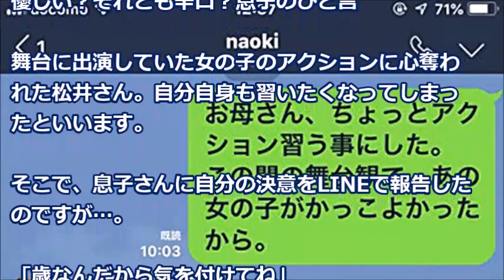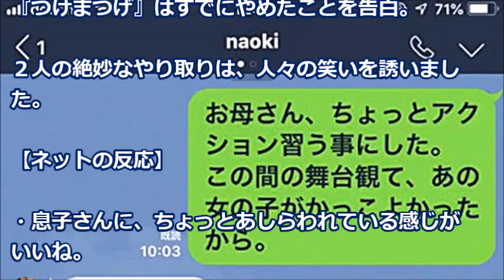【感動する話】タレントの松居直美さんの親子のLINEやりとり、公開直後に多くの人を笑顔にする「○○に言及する返信が届きました！」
女の子ってある程度の年齢5才くらい？になると、結構ある意味対等って言うか、親子でも女同士の付き合いみたいな感じが出てくるんですよ。
女の子でもやっぱり可愛い時は可愛いけど男の子との最大の違いはやっぱ性別。

《注目の動画》
実家に来てた兄嫁が年賀状用のインクを捨てた。「プリントできないね」と言ったら兄嫁が突然怒鳴り出した

【スカッとする話】義父が脳梗塞で倒れ後遺症が残った。私は療法士の資格持ちなので介護をして義母は全ての家事をやってくれた→しかし、ヒキニートのコトメが余計なことをして･･･　スカッとしようぜチャンネル

スカッとする話 スーパーで。私『鯛の頭が300円！買おう～＾＾（塩焼きにしよう！いや酒蒸しもいいなｗ）』→彼氏「あのさ…安く済ませたくてもあんな捨てるような所食べるのやめなよ」私『えっ』

スカッとする話 姉が馬○な男に引っかかった。久しぶりの彼氏に浮かれた姉は200万近く貢いだ挙句、逃げられた。姉「お金は稼げばいいし」妹「ダメ。黒○術やろう」私（面白そうだしいいかｗ）結果→

スカッとする話　動物園で、買ったばかりの娘の帽子が落ちた時に、子連れ母親が拾って自分の子供にかぶせた。「それうちの･･･」と言うと・・・　スカッとスッキリch